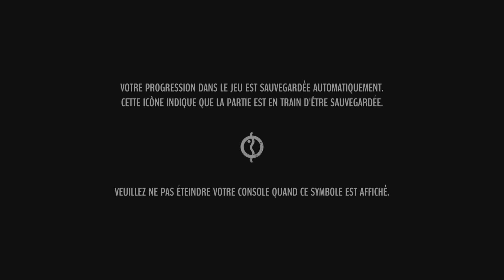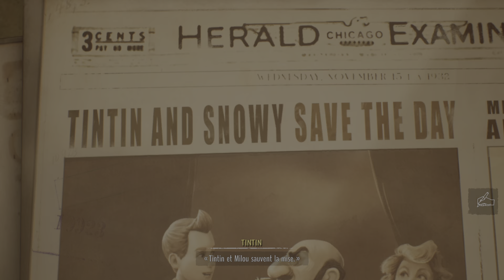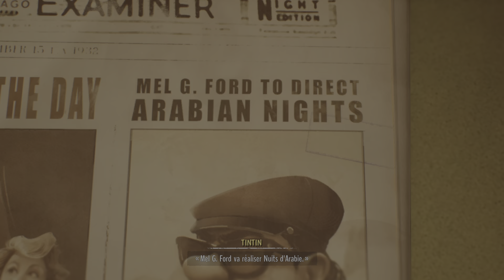GAMEPLAY | Tintin Reporter : Les Cigares du Pharaon - Découverte et début du jeu sur PS5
Découvrez le début du jeu de Tintin Reporter : Les Cigares du Pharaon sur PS5. Le titre est également disponible sur Xbox Series X|S, PC et un peu plus tard sur PS4, Xbox One et Nintendo Switch.

Et retrouvez toute l'actualité du jeu vidéo, des tests, des dossiers, des tutos et bien plus encore sur notre